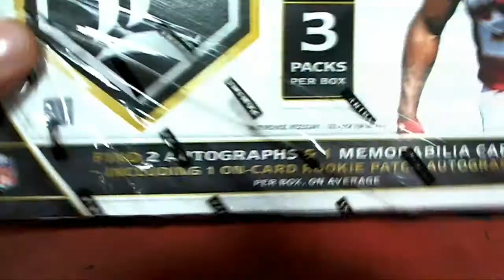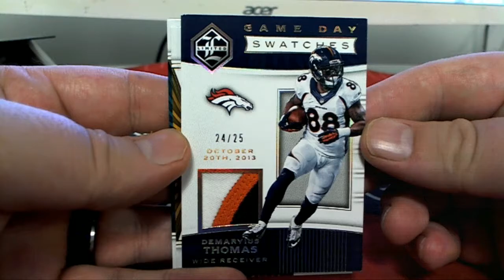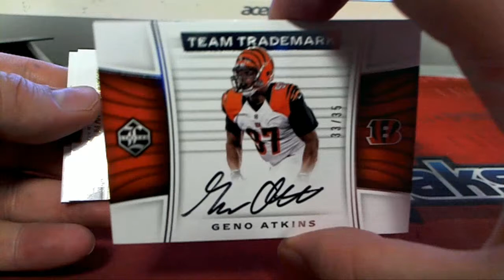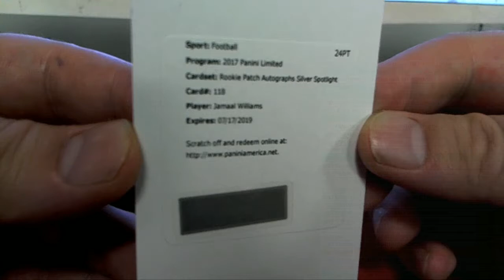2017 Panini Limited Football Hobby Box ID 17PLFBPYT403